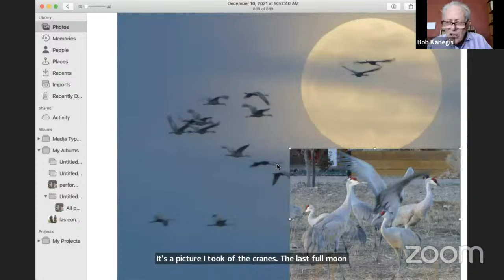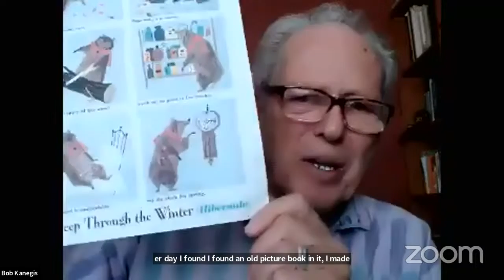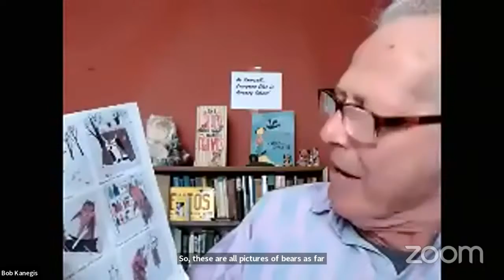Bob Kanegis Tells Stories for children